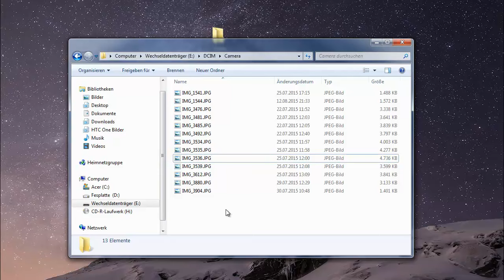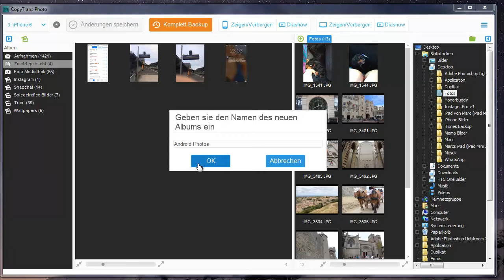Fotos aus Android zum iPhone, iPad oder iPod touch übertragen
In diesem Video zeigen wir euch die einzelnen Schritte, wie Ihr Fotos aus einem Android Gerät zum iOS Gerät übertragen könnt. Einfach die Bilder aus dem Android Speicher zum PC übertragen, CopyTrans Photo öffnen, iPhone, iPad oder iPod touch am PC anschließen und per Drag und Drop vom PC zum iOS Gerät übertragen. Viel Spaß!